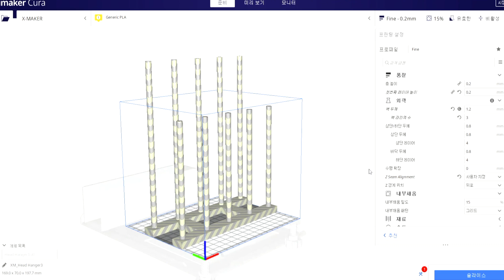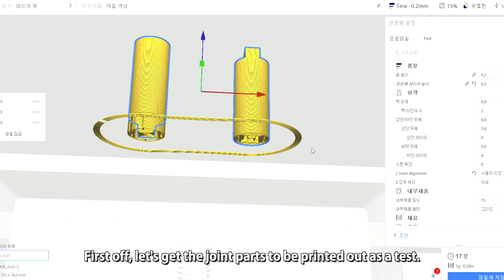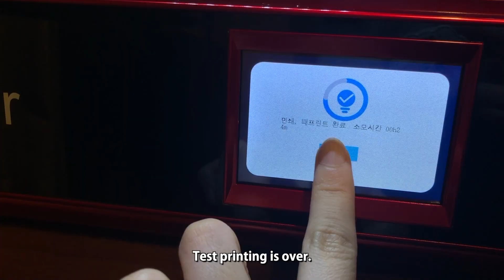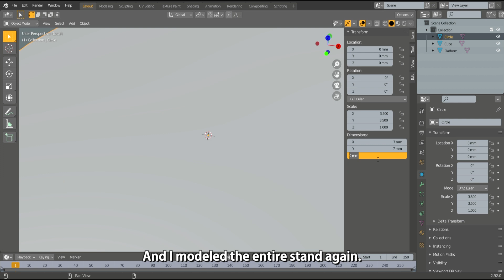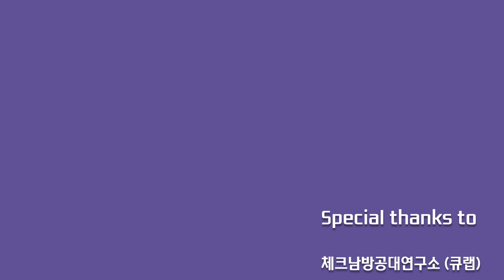3D 프린터로 방탄 인형 리페인팅용 헤드 스탠드 자체 제작하기 (X-Maker 협찬)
오랜만이에요☺️ 오늘부터 3D 모델링과 출력 위주로 올리려고 해요.
영상에 소개된 FDM 프린터에 관심 있으신 분들은 아래 링크를 통해 이벤트에 참여해보세요 :)
다음에는 레진 프린터로 뽑은 실사 헤드의 도색 과정을 들고 오겠습니다!

사용한 툴 :
FDM 프린터 : X-Maker
모델링 툴 : 블렌더
슬라이서 : 큐라
필라멘트 : PLA

✨출연 인형 :
BTS' Mattel Doll Collection - Core Fashion Dolls
V  (김태형)